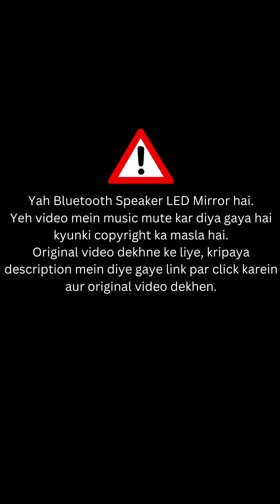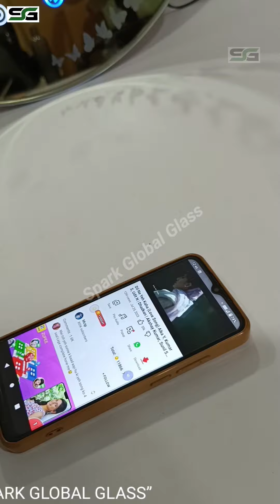Lighted Bluetooth Mirror | लाइटेड ब्लूटूथ मिरर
We manufacture LED mirrors, LED diamond mirrors, custom-sized LED mirrors, designer mirrors, glass washbasins, vanity sets, resin bowls, tabletop glass bowls, LED nameplates, glass-to-glass Tukdi mirrors, MDF heavy Tukdi mirrors, and other glass products.

For Trade And Enquiry Chat On